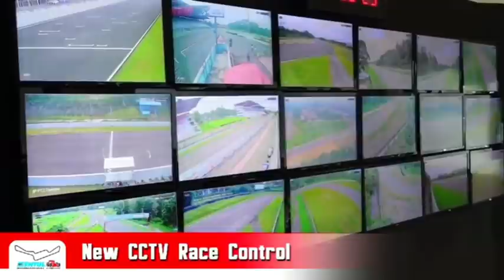Sentul circuit history 28th | perjalanan sejarah sirkuit sentul bogor indonesia 28 tahun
happy birthday sentul sirkuit yang ke 28
22 Agustus 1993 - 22 Agustus 2021

Sirkuit Internasional Sentul adalah sebuah sirkuit balap yang terletak di desa Sentul, Babakan Madang, Bogor, Jawa Barat, Indonesia. Sirkuit ini pernah digunakan untuk menyelenggarakan balap motor, ajang Asian F3, ajang A1 Grand Prix, ajang GP2 Asia dan tercatat pernah menjadi penyelenggara MotoGP dari 1996 hingga 1997.

Usaha dalam membangun sirkuit Formula Satu kedua di Asia setelah Jepang adalah Indonesia, dimana Hutomo Mandala Putra - putra presiden Indonesia kala itu Soeharto - memelopori pembangunan sebuah sirkuit di Sentul.

Dengan panjang 4,12 kilometer, Sirkuit Internasional Sentul diharapkan dapat menjadikan Indonesia sebagai salah satu negara penyelenggara Formula Satu, hingga akhirnya pada tahun 1997, krisis moneter di Asia menyebabkan hal tersebut tidak mungkin dilaksanakan. Rampung pada tahun 1994, fasilitas yang ada kini telah sedikit tertinggal oleh perkembangan zaman, hingga menyebabkan sirkuit ini tidak cocok menyelenggarakan ajang yang super cepat sekelas F1.

Namun, sirkuit ini tetap cocok bagi pembalap untuk berkompetisi di ajang Asian Formula 3 Super Series. Setelah diadakan beberapa perbaikan di beberapa bagian sirkuit untuk mencapai standar yang ditetapkan FIA untuk menyelenggarakan balapan seperti A1 Grand Prix, yaitu tingkat 2 (tingkat 1 adalah standar untuk menyelenggarakan balapan sekelas F1) maka Sirkuit Sentul akhirnya dapat menyelenggarakan A1 Grand Prix selama dua musim (2005-06 dan 2006-07).

Sirkuit Internasional Sentul pernah menjadi tuan rumah seri Asia Talent Cup pada tahun 2014,dan Asia Road Racing Championship hingga tahun 2018.Sirkuit ini juga digunakan sebagai lokasi pertandingan balap para-sepeda nomor jalan raya dalam Pesta Olahraga Difabel Asia 2018. Kini, Sirkuit Sentul masih digunakan untuk berbagai ajang dan kegiatan otomotif, namun lebih banyak untuk ajang balap motor dan ajang balap mobil ISSOM, yang juga diadakan sepanjang tahun.

Harapan dan cita-cita

Sirkuit Sentul, dengan trek sepanjang 3,9 kilometer (kini 4,2 kilometer), awalnya dibangun atas visi putra bungsu Presiden Soeharto, Hutomo Mandala Putra atau Tommy Soeharto selaku Ketua Umum PB Ikatan Motor Indonesia (IMI) bersama Tinton Soeprapto dan Tunky Ariwibowo serta dukungan pemerintah. Meski peletakan batu pertama pembangunannya dilakukan pada 1986, proyeknya baru berjalan pada 1990.

“(Alokasi dana – red) dari kita sendiri (IMI), dari BP Ancol, juga dari Gaikindo. Tenaga desain lay out-nya dari FIA dan FISA yang disesuaikan dengan lahan yang ada,” ungkap Tommy Soeharto di tabloid Otomotif edisi 27 tahun 1991.

Menurut rencana awal, Sentul akan punya trek sepanjang sekira 4,2 kilometer. Tommy menjelaskan, Sentul dibangun untuk balap mobil Formula 1 sehingga menggunakan desainer-desainer dari FISA dan FIA (otoritas balap Formula One-F1).

Dalam perjalanan, desain trek “disunat” 40 persen, menyisakan 3,9 kilometer. Fasilitas penunjang balapan yang dipunyai Sentul juga belum memuaskan pihak FIA. F1 Grand Prix Indonesia pun batal.

Sirkuit yang rampung pada 1992 dan diresmikan Presiden Soeharto pada 22 Agustus 1993 itu justru kemudian mampu menjadi tuan rumah MotoGP Indonesia pada 7 April 1996. Tentu setelah Sentul mendapatkan beberapa pembenahan, yang dilakukan pada Januari sebelumnya. Menurut Kompas 7 April 1996, butuh dana 2 juta dolar Amerika untuk menggelar seri ke-15 MotoGP 1996 itu.

Hajatan berjalan lancar. Sekira 100 ribu penggila balapan dunia menyesaki tribun-tribun penonton. Balapan yang terdiri dari tiga kelas itu dimenangi “Mick” Doohan (kelas 500cc), Tetsuya Harada (kelas 250cc) dan Haruchika Aoki (kelas 125cc). Presiden Soeharto turun langsung meyerahkan trofi untuk kelas teratas.

Hal itu jadi panggung politik tersendiri buat pemerintahan Soeharto. Saat itu, pemerintahannya mendapat kecaman dan kritik masyarakat Australia terkait kasus-kasus pelanggaran HAM di Timor Timur. Kebetulan, Doohan yang memenangi MotoGP Indonesia 1996 itu merupakan racer asal Negeri Kanguru. “Kesediaan Presiden Soeharto menyerahkan penghargaan kepada Doohan merupakan bukti sikap bersahabat Indonesia terhadap Australia,” tulis Kompas, 8 April 1996.

Dukungan pemerintah terhadap perhelatan MotoGP Indonesia juga tak lepas dari niat promosi Indonesia ke dunia internasional. “Ini merupakan promosi besar-besaran tentang Indonesia ketimbang kegiatan muhibah-muhibah ke luar negeri,” tutur Menpora Hayono Isman, dikutip Kompas.

Tahun berikutnya, Indonesia masih mendapat kepercayaan menggelar MotoGP Indonesia. Tadayuki Okada, Max Biaggi, dan legenda hidup yang masih aktif balapan, Valentino Rossi, masing-masing menjuarai kelas 500cc, 250cc, dan 125cc.